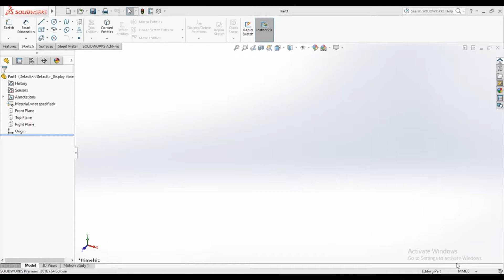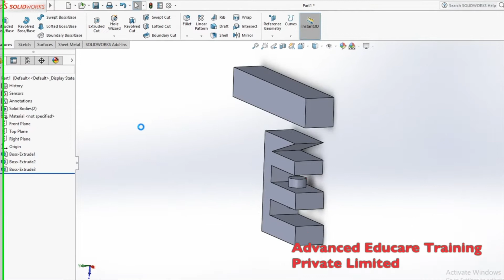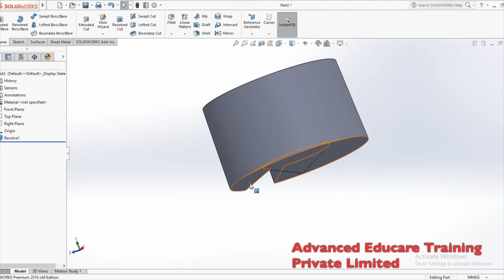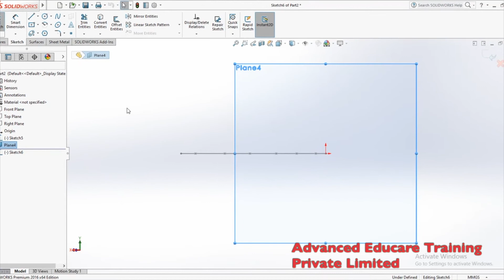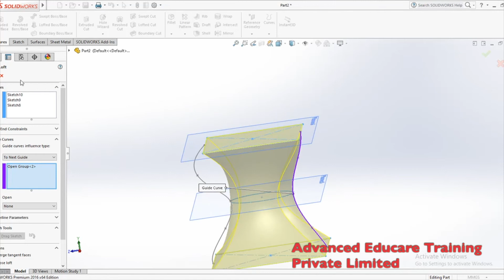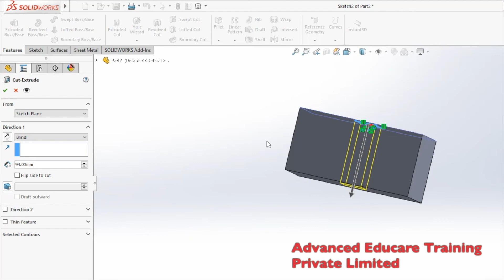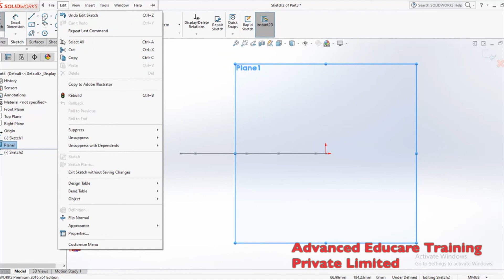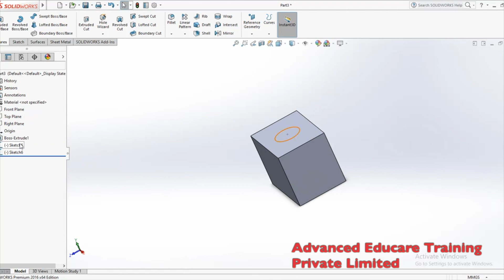CSWA Class No 4 Extrude